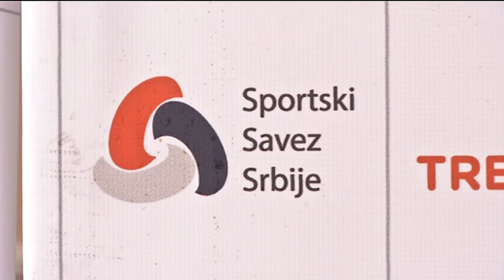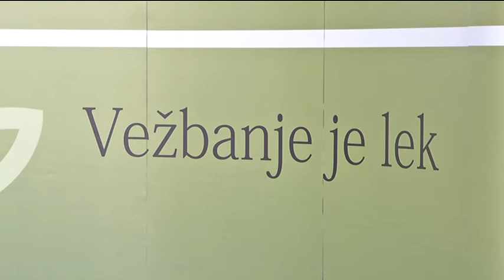infakt-011113 Potrebna veca fizicka aktivnost dece O.Š. Desanka Maksimović Novo naselje